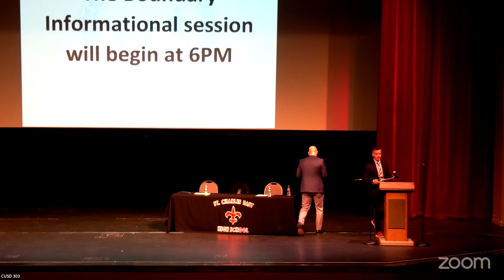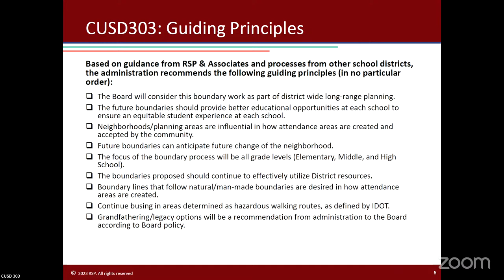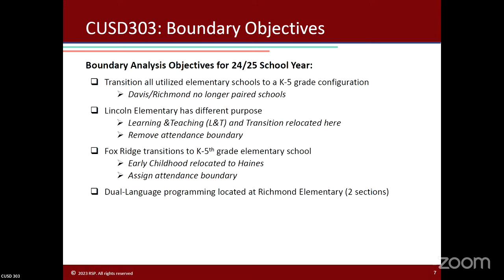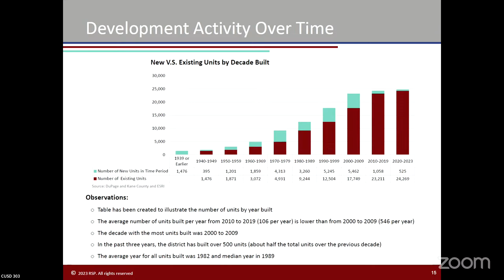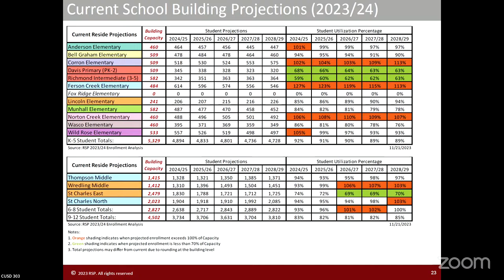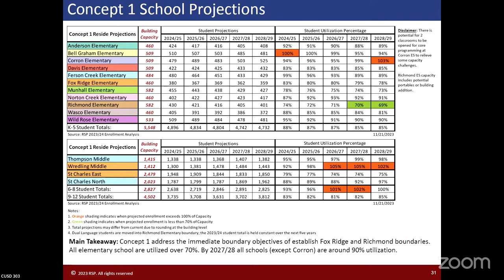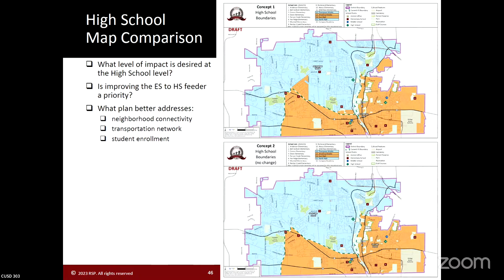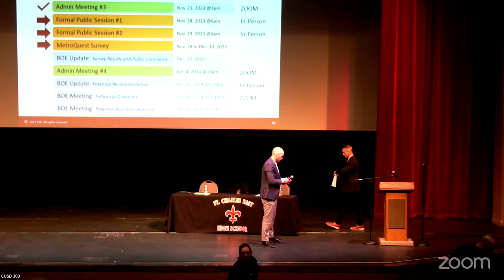CUSD 303's Boundary Informational Meeting 11/29/2023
Demographer RSP & Associates presented an update on the District 303 boundary process, and unveiled concept scenario maps and a survey. The maps, survey and presentation can be viewed
The survey is open through December 10. Specific feedback about the boundary scenarios will only be gathered through the survey. Additional information on the boundary process is available